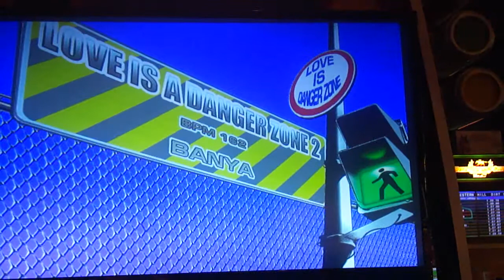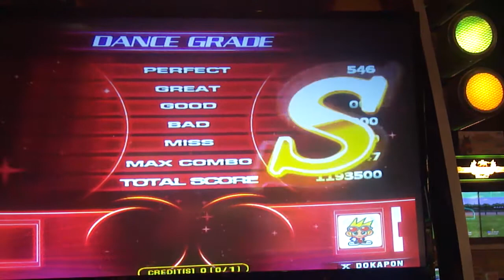PIU Fiesta EX 1.50 - Love is a Danger Zone 2 S9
New chart from the 1.50 patch.